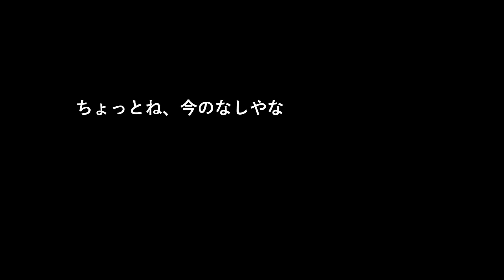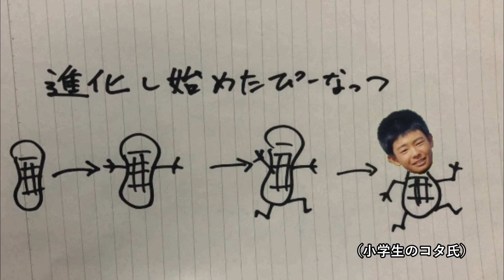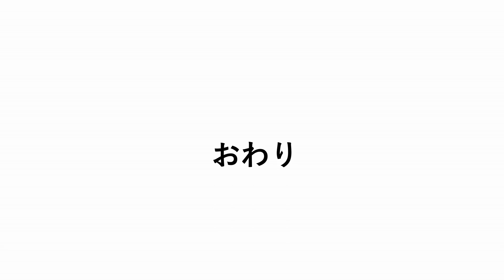【真似してみた】ピーナッツ吸うチャレンジが思ってたよりちょっと面白かったｗ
チョコプラさんの動画↓
こっちの方が100倍面白いよ！ｗ